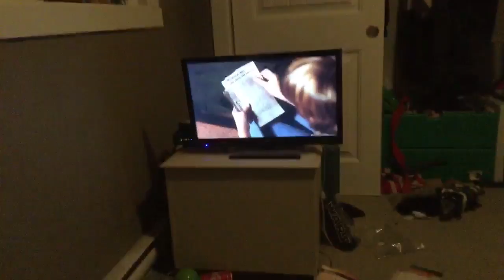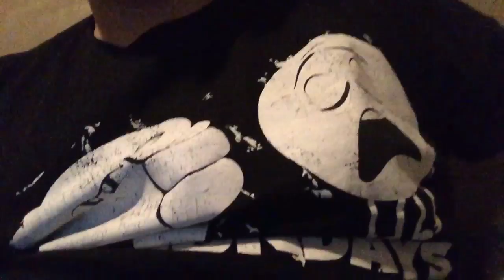All he wants is the teddy bear 🐻 Friday the 13th part 4 the last chapter/part 4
Me making joke and watching death

H2O delirious